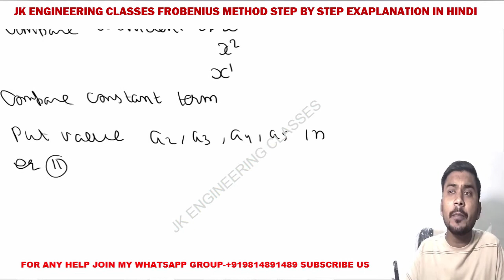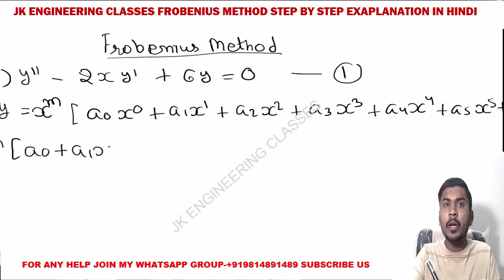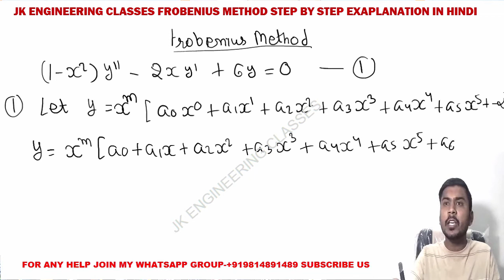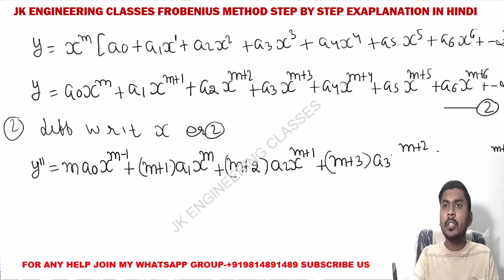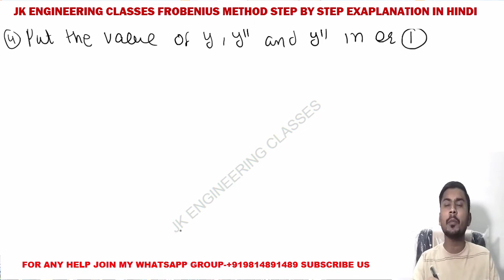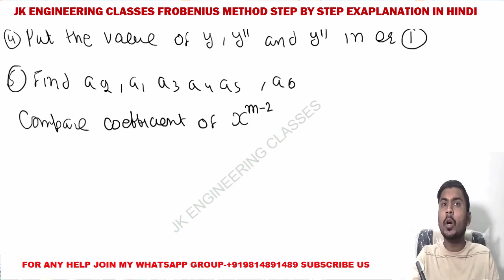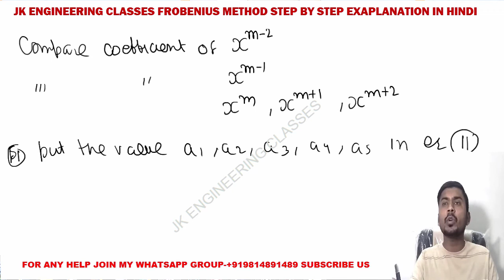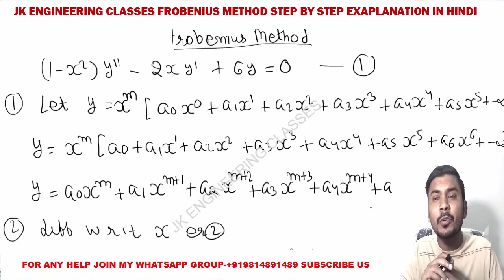Special Functions # 6 Frobenius Method Step by Step Explanation in Hindi |Engineering Math 3| B.Tech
in this video lecture of special function engineering mathematics 3 lecture, I will discuss the following important Points
1.How to Find Series Solution of Ordinary Differential Equations using Frobenius Method
2.Frobenius Method Step by Step Explanation

Appropriate Hashtags of Special Function# 6 Frobenius Method Step by Step Explanation in Hindi |Engineering Math 3| B.Tech

​ @JK SMART CLASSES
 @JK SMART LECTURE

For any help join ENGINEERING CLASSES Whatspp group